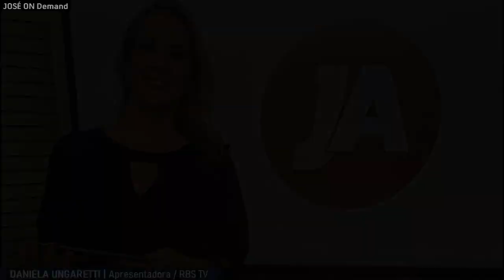2ª FASE | Torneio da Jornalista Mais Bela da TV (4ª Rodada - Jornalistas Gaúchas)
→ Na rodada anterior avançou a Aline Midlej (65) e a Andréia Sadi (28).
- São 4 na disputa, e 2 avançam. Quem será que avança? Carolina Aguaidas, Daniela Ungaretti, Jéssica Weber ou Luciane Kohlmann?

- Não consta os resultados da 3ª Rodada, pois o vídeo foi feito por volta das 18h30 do dia 26/04/2021.